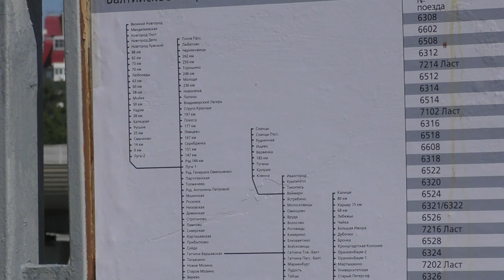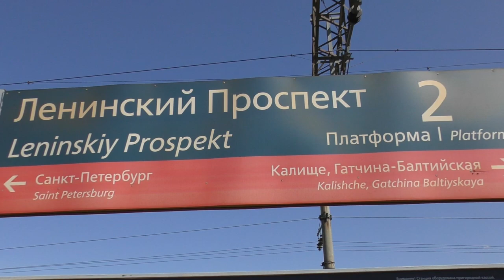"Летит!" Электропоезд ЭР2К - 1149 "Грушинский экспресс" на платформе Ленинский проспект, перегонка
Ретроэлектропоезд постоянного тока "Рижанка" ЭР2К - 1149 "Грушинский экспресс" (Приписан в электродепо ТЧ-11 Безымянка (МВПС) Куйбышевской железной дороги) перегонка резервом из Санкт-Петербурга в Москву, а далее в Самару.

Перегон Броневая - Предпортовая Октябрьской железной дороги.ОктЖД,РЖД.
Российская Федерация,Санкт-Петербург.
18.VI.2023